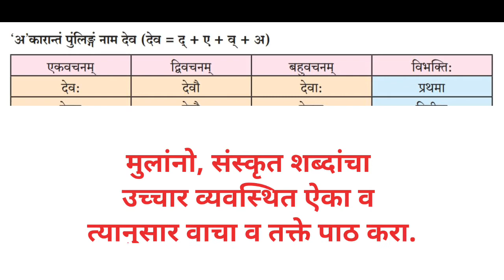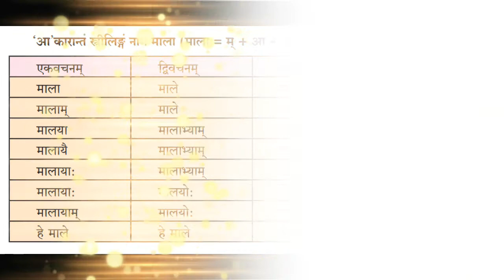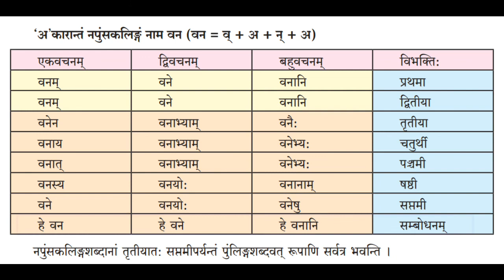इयत्ता ८ वी संस्कृत -देव, माला, वन रूपे - तक्ते पाठांतर - 8th Sanskrit Sampurna